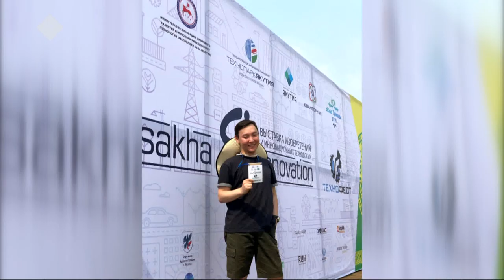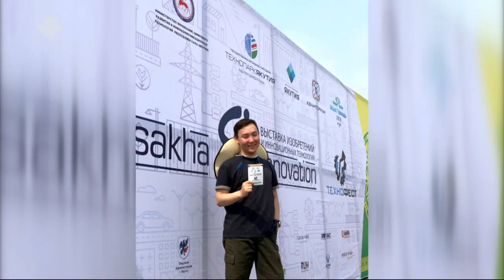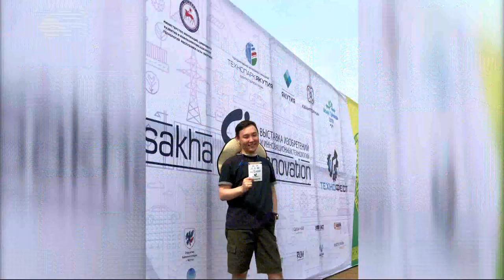«Талбан» биэриигэ: Өлүөнэ өрүс уутун таһыма түһүүтэ төһө кутталлааҕый? (16.09.19)